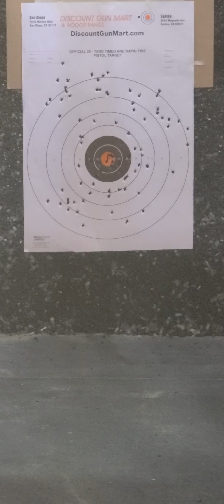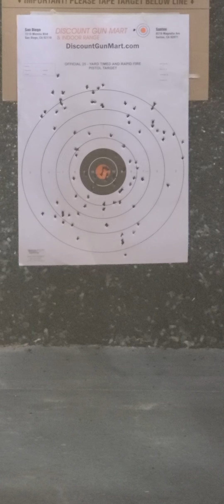November 4, 2023